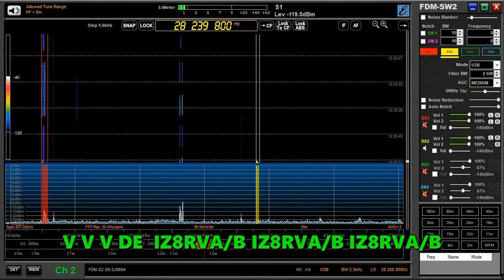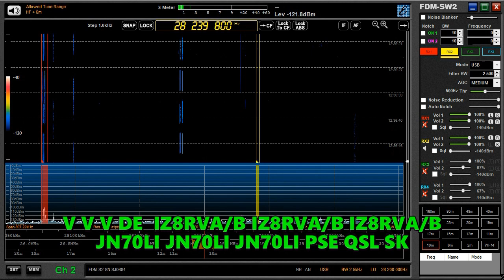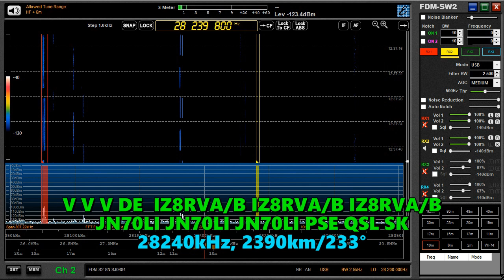18.03.2023 09:34UTC, [10m,bcn], IZ8RVA/B, I, 28240kHz, 2390km